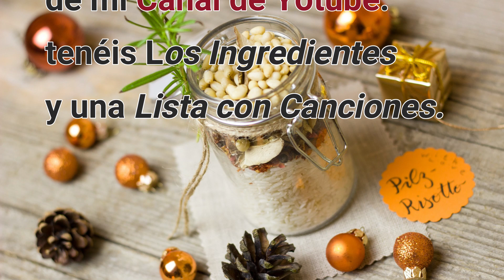RISOTTO🍚🍄 de **SETAS y CHAMPIÑONES** 🚩 Recetasro&music 108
🚩 Este Risotto de hongos (Champiñones y Setas) es muy fácil de hacer y queda delicioso😋. Os animo a que lo hagáis. 🔽INGREDIENTES para 4 Personas🔽

* 1 1/2 Taza de Arroz Arboreo.
* 4 Tazas de Líquido, que serían:
  - 1 Taza de Vino Blanco.
  - 3 Tazas de Caldo de Carne.
* 2 Dientes de ajo.
* 1 Cebolla.
* 250-300 Gr.Champiñones Portobello y/o Setas.
* Queso Parmesano Rallado 100Gr.
* Perejil al gusto.
* Sal.
* 1 Pastilla de Caldo.
* Pimienta molida.
* Aceite de Oliva.
* 100 Ml. Nata (opcional)

🎵 Os dejo una recopilación en la que voy añadiendo  videos musicales, par amenizaros mientras que hacéis la receta. Pinchad aquí abajo:

💚Te pediría que si te ha gustado:
2️⃣Dale a la 🔔
3️⃣Déjame un 👍a este video.
4️⃣Coméntalo conmigo 💬
5️⃣Compártelo 🙏
¡¡ Y por supuesto Mil gracias a todos por seguir mis recetas!!❤

● Música proporcionada por Tu música sin copyright
● Canción: MÚSICA ITALIANA SIN COPYRIGHT [TMSC]